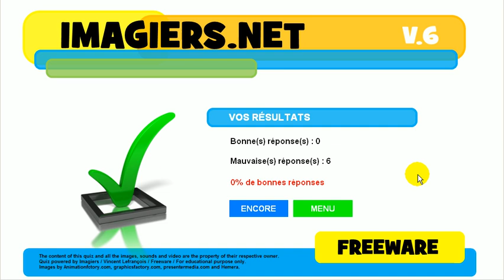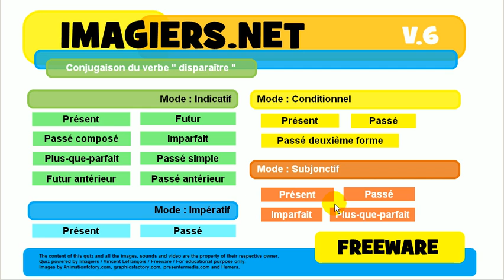French conjugation quiz # disparaître